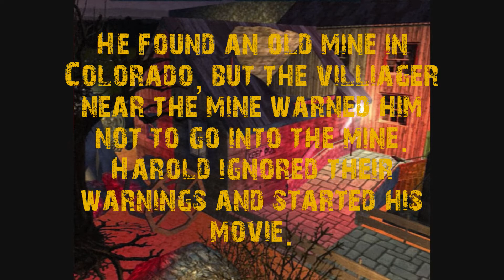Ghostemine RCT3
This is the first attraction in my new park: The Ghostmine. The darkride is located in the western area of my new Studiopark. It tells the story about a Horromovie director who wants to make a movie in an ancient mine. The mine was haunted so he must break off the movie.  The CTR is from Das_Matze and I must really thank him, but I must also thank all CSO creators. Without their work this project wouldnt exist.
--!! Not available for download!!—

Dies ist meine erste Attraktion meines neuen Projektes: The Ghostmine. Der Darkride befindet sich im Western Themenbereich meines neuen Studioparks. Er erzählt die Geschichte eines Filmregisseurs, der ein Horrofilm in einer alten Miene drehen wollte. Trotz aller Warnungen began er in einer vermeidlich verfluchten Miene zu drehen. Wenige später war die gesamte Crew verschwunden Das CTR ist von Das_Matze, dem ich für seine wunderbare Arbeit danken möchte. Ebenso will ich allen CSO Entwicklern danken, ohne dessen Arbeit dieses Projekt niemals möglich gewesen wäre.
--!!Nicht als Download verfügbar!!--